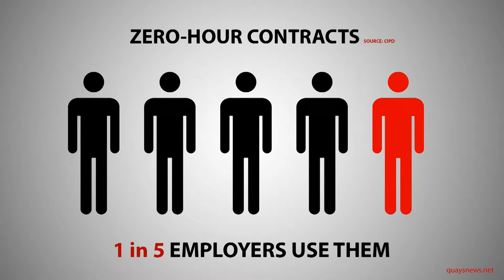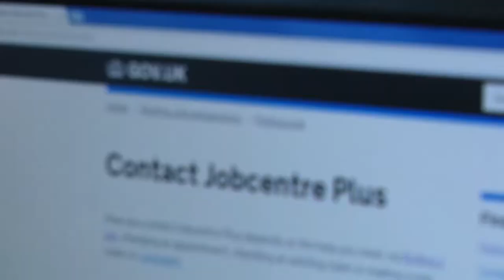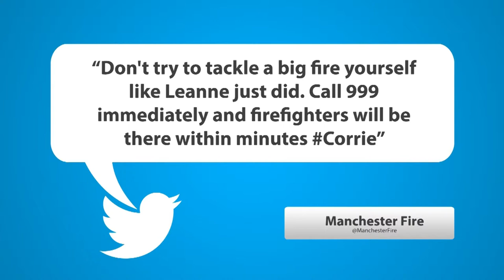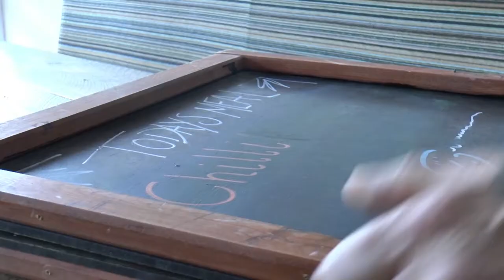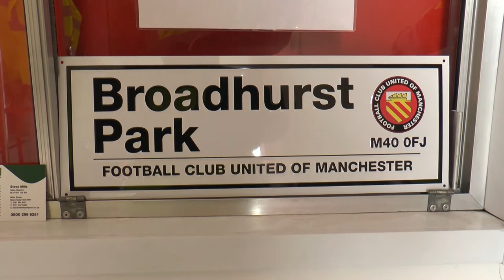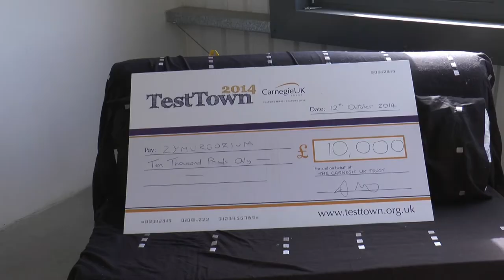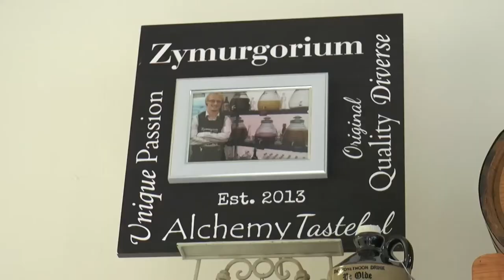Quays News 12pm Programme